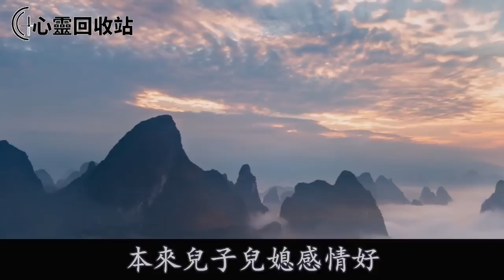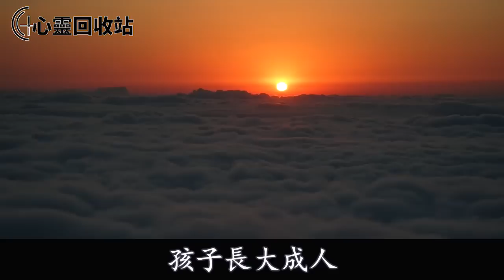吃飯時因為老公給我夾菜，婆婆發脾氣說我矯情，我怒掀桌子後，婆婆又逼老公和我離婚，我同意後一舉動叫他們跪地求饒悔斷腸